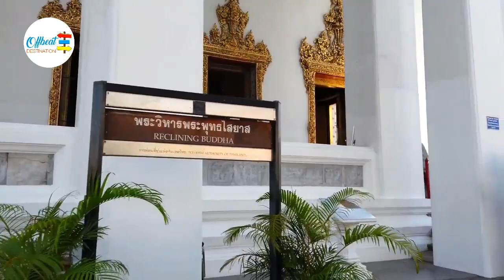Offbeat Destination in Wat Pho - Bangkok | Travel Vlog | Walking Tour Wat Pho | Europe Travel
Wat Pho is one of Bangkok's oldest temples. It existed before Bangkok was established as the capital by King Rama I. It was originally named Wat Photaram or Podharam, from which the name Wat Pho is derived. The name refers to the monastery of the Bodhi tree in Bodh Gaya, India where Buddha is believed to have attained enlightenment. The date of the construction of the old temple and its founder are unknown, but it is thought to have been built or expanded during the reign of King Phetracha (1688–1703). The southern section of Wat Pho used to be occupied by part of a French Star fort that was demolished by King Phetracha after the 1688 Siege of Bangkok - Wikipedia

The Wat Pho temple complex that's South of the Grand Palace in Bangkok.
The temple is known as "Temple of the reclining Buddha" which you will see. There also has a famous massage schools using the Wat Pho name
Hello friends, I am Bappa Das. I am so glad to see you in "Offbeat Destination" YouTube Channel. I created this channel on Feb 20, 2023. I want to build this as a Beautiful Nature, Nature Lover, Travel, Tour. In fact, what we mean by beautiful is based YouTube Channel in India & other City. Through this channel I am trying to share different types of Travel & Tour related on various issues.